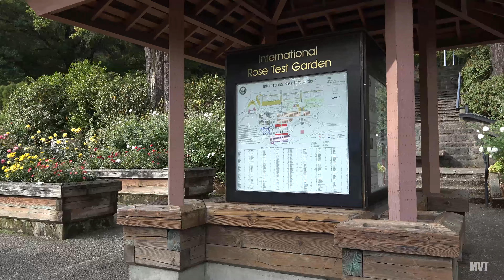International Rose Test Garden (Walk Through 4k) - Portland Oregon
The International Rose Test Garden is a rose garden located in Washington Park. The Portland Japanese Garden is also across the street for those wanting to visit that attraction as well.

Admission to the garden is free. Parking is Pay to Park. Parking is limited and can be difficult.

Free public tours are offered daily at 1:00pm from Memorial Day Weekend through Labor Day weekend.

00:00 - Rose Garden Store
01:39 - Royal Rosarian
02:12 - Beach Fountain
02:55 - Gold Medal Garden
04:40 - Shakespeare Garden
06:58 - Test Beds
07:49 - Kiosk
08:36 - Rose Garden Overlook
11:54 - Amphitheater
14:22 - Entrance from Rose Garden Way